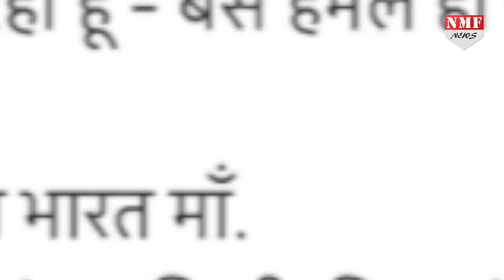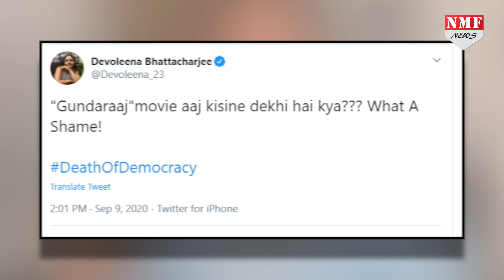Kangana के Support में आए ये TV Stars, Office टूटने पर ऐसे जताई नाराजगी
कंगना रनौत vs शिवसेना के बीच बीएमसी ने मुंबई में कंगना के OFFICE को अवैध निर्माण को लेकर तोड़फोड़ की. इसको लेकर सोशल मीडिया पर अलग अलग प्रतिक्रियाएं देखने को मिल रही हैं. जहां एक तरफ बॉलीवुड के कई स्टार्स जैसे दिया मिर्जा, रेणुका शाहणे, अनुपम खेर और सोनू निगम कंगना का सपोर्ट कर शिवसेना को लताड़ लगा रहे हैं...वहीं अब लीजिए टीवी स्टार्स भी कंगना का खुलकर सपोर्ट कर रहे हैं.